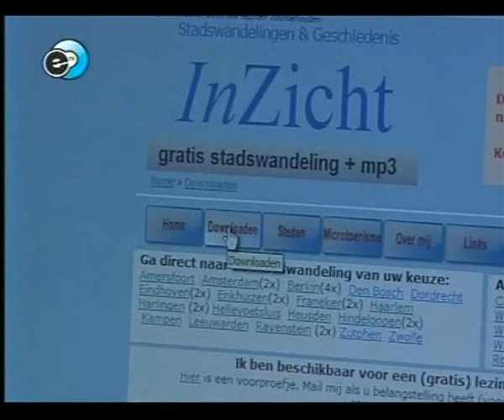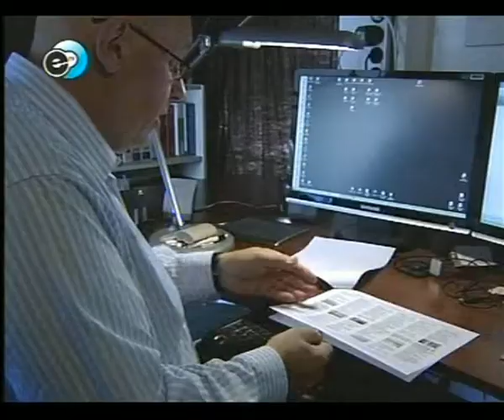InZicht: stadswandeling Eindhoven op E-TV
Eindhoven TV schenkt aandacht aan de InZicht stadswandeling Eindhoven en zijn maker.